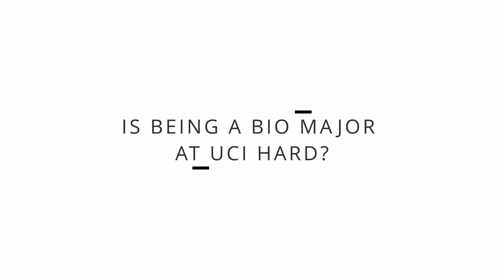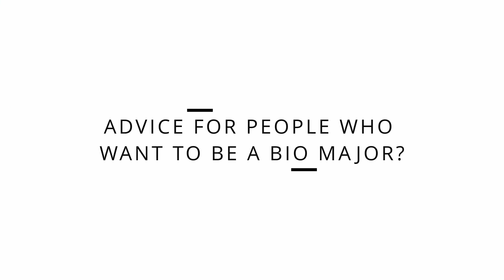4 Levels of Biological Science Majors at UCI: Researcher to Pharm D | A2F Irvine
We asked biological science majors of four different skill levels - student Katherine, recent graduate Mary, lab researcher Josue, and Stephanie Ding Pharm D - to tell us what it was like being a BioSci major at UC Irvine. Each gave us their unique perspective, shared some tips, and gave their advice for biosci students coming into UCI. Who's advice did you find the most helpful?

0:00 Intro
0:40 Bio Major Stereotypes
1:30 Is being a Bio major at UCI hard?
2:23 Hardest professor at UCI?
3:17 How do you not FAIL out of Bio?
5:13 How was your research experience?
7:14 What is the KREBS cycle?
8:30 Advice for people who want to be a Bio major?
10:56 The secret sauce???
12:00 Final words

About Acts2Fellowship:
Hi there 👋 We’re Acts2Fellowship – an undergraduate Christian fellowship on the UCI campus. We live out Christian life together, eat good food, have fun, and answer life's tough questions. You could say we’re a home-away-from-home. Check us out here!